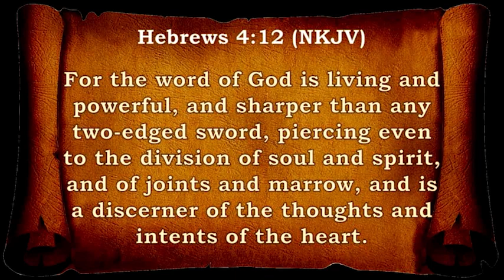Double Edged - Part 2 "Word Of God"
For more information 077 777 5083 / 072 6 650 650